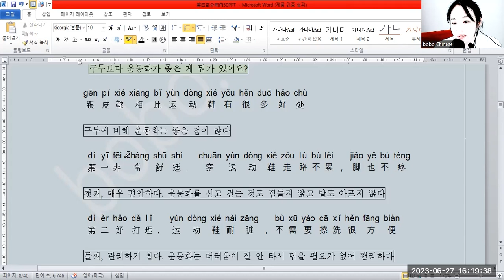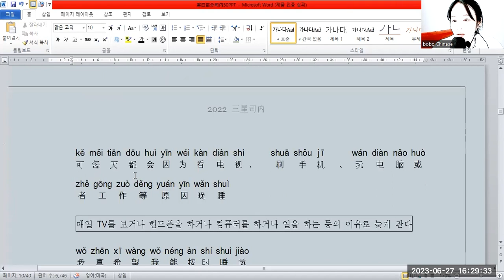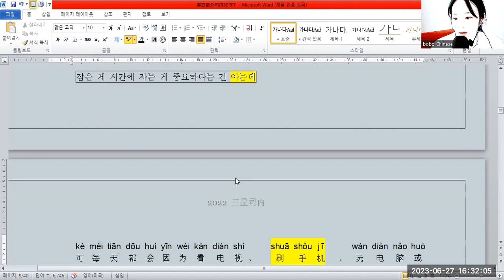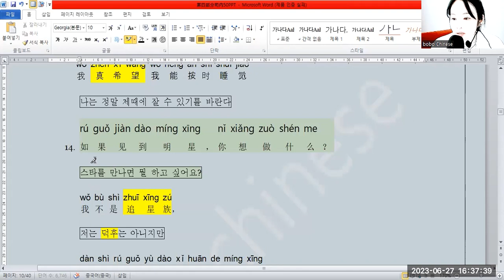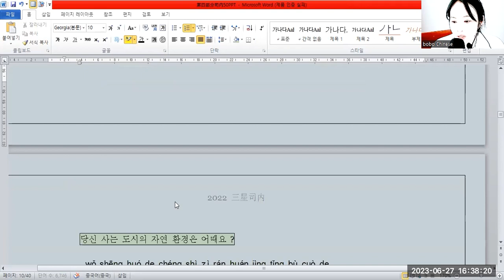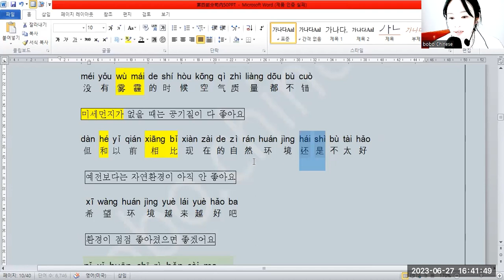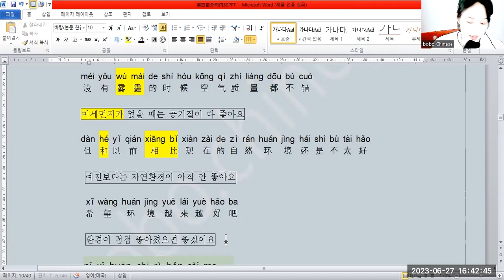TSC第四部分2022 11~15